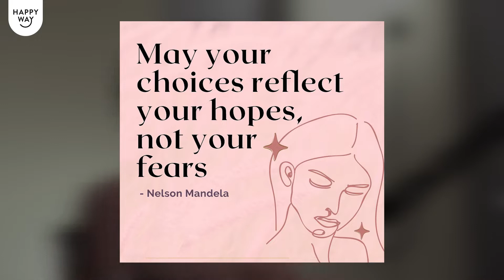Ep. 40 Kora Jaymes - Manifesting Money, Love, Happiness & Success | The Happy Way Podcast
Today's episode is going to help you manifest everything your heart desires with ease! The world of manifestation is truly interesting and super powerful—with thought, determination and the right energy, we can manifest more money, love, happiness and success into existence. Today we have self-love and manifesting alchemist Kora Jaymes on the show, teaching us how we can utilise our own magic and create the life of our dreams!